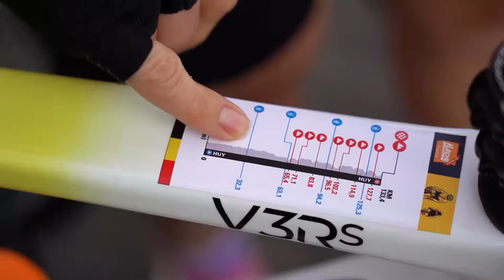La Flèche Wallonne Féminine 2022 - UAE Team ADQ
One of the classiques ardennes! Anna Trevisi did a great job along the whole team
She finished 6th and was the leader of the peloton this time!